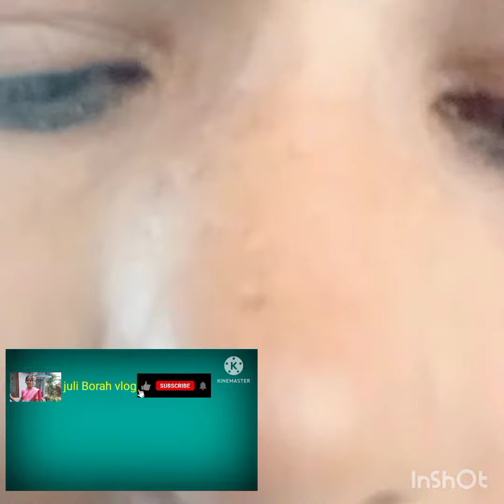এদিন কৃষ্ণক মাকে কৈছিল@ দিহানাম পৰিবেশন# অসমীয়া ভিদীয় Assamese video adin krishnak make koisil J B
এদিন কৃষ্ণক মাকে কৈছিল দিহানাম পৰিবেশন# অসমীয়া ভিদীয় # Assamese video adin krishnak make koisil Adin krishnak make koisil J B vlog Juli Borah vlog Juli Borah vlog